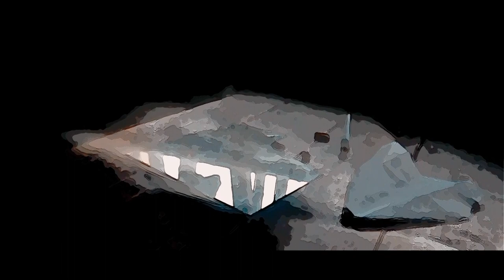Spooky Thoughts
Rudolphsriddles